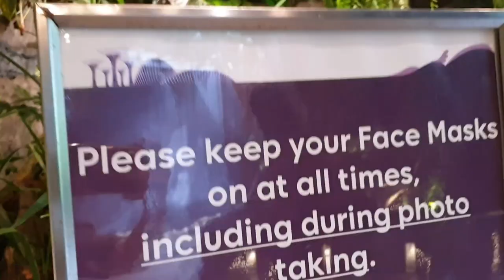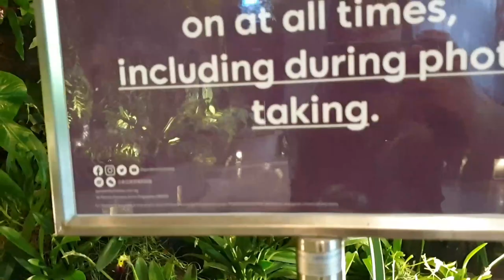Floral Fantasy | Garden by the bay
guys share ko lang Ang Ganda ng lugar Dito sobrang maBubusog Ang mata sa bawat pag baba,taas ng mga Bulaklak 😍